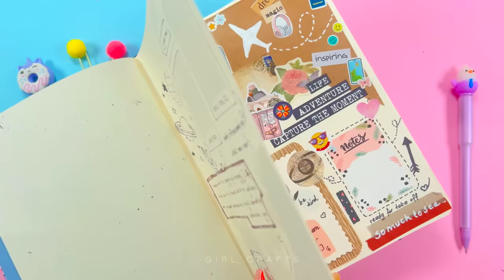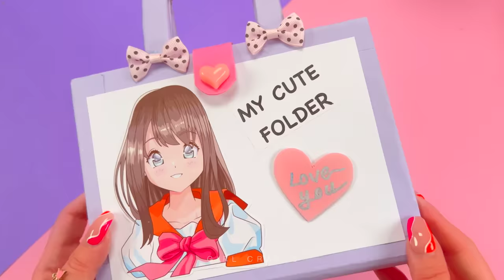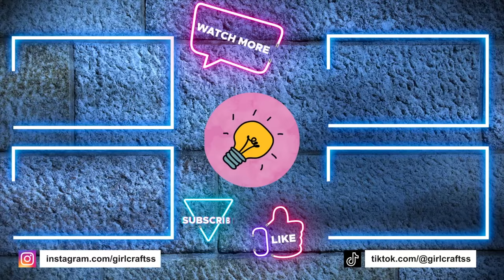7 DIY AMAZING SCHOOL SUPPLIES IDEAS - BACK TO SCHOOL HACKS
7 DIY AMAZING SCHOOL SUPPLIES IDEAS - BACK TO SCHOOL HACKS

00:00 Cutie Candy Pencil Case
01:37 Amazing Cloud Bookmark Idea
02:55 Blue Pencil Case from Pet Bottle
03:57 Super Pencil Holder from Toilet Paper Roll
05:25 Cute Cloud Pen Decor Idea
06:10 DIY Cat Ruler Idea
07:27 Cute Purple Organizer Folder Idea